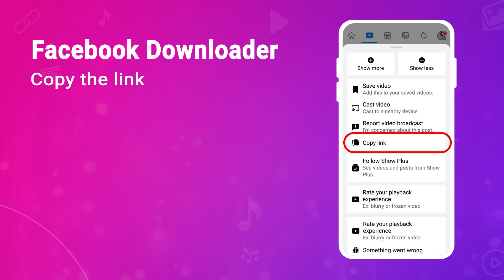All Video Downloader Hd Video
video download karne ka app
video download karne wala app
In the Simple videos download application you can watch downloaded videos in disconnected mode and second save whatsapp status in vido downloader app and share downloaded social videos with your friends and family members and watch free download videos.

Free video saver gives a private browser for fast browse videos and just play.
With full hd video downloader 2022 you can quickly download twitter videos, Facebook videos, Dailymotion videos, Vimeo videos, and Instagram videos funny and entertainment.
Video Downloader for Facebook:
Free Facebook video downloader online offer to fast save videos from facebook pages, facebook groups, and facebook friends. Firstly sign in to facebook account in videos free downloder application and search fb videos. If you need to downlod facebook videos just click on fb downloader button then facebook video saver save videos and other download method is copy URL link of this facebook clip and paste in the search bar then wideo get and repost video on facebook.
Downloader for Instagram:
Online video downloader can descarger video all insta videos quickly from instagram account. How to download insta videos? First of all, you need to log in into intragram account in free vidio downloader from instagram application then search the best instagram video then watch hd instagram videos or tap on download button for video descargar.
Video downloader for twitter:
With powerful download manager free video application you can easily save twitter videos. Simply follow some steps first login into twitter account and search the best twitter video for download video tab on download button or copy url link of twitter video and paste link in search bar of free download all video application then (download videos) download twitter video free.
Vedio Downloader for Likee:
With powerful video downloader 2022 application you can easily save likee videos. Simply follow some steps first login into Likee account and search the best Likee video aplicacion para descargar videos tab on download button or copy url link of likee video and paste link in search bar of fast download all video application then download likee video.
Downloader for Dailymotion:
With Dailymotion video saver you can download all videos from Dailymotion account. Copy video link and paste the link within the search bar then descargar video or other method is login in dailymotion account in ALL Video Downloader & HD video Downloader application then save videos.
Downloader for Vimeo:
My video downloader 2022 supports high or hd quality video download of vimeo videos. Fast Vimeo video Download process is very simple just copy vimeo video url link and paste link in video downloder in search bar then Download videos.
Full-Featured download manager:
Private downloader 2022 is supported many social media sites. With video download fast you can resume, pause, and remove of video downloads process. In all in one video downloader you can download several video files at the same time. In tube video downloader No limits of video descarger. Best Video downloader 2022 support multiple android devices. Social video downloader continue videos download process in the background you can easily perform any other activity. With video free super downloader app you can watch downloaded videos in offline mode in videodownloader when you want and easily share downloaded videos with friends through any social website.
Tik Tok videos not supported:
Video Downloader isn’t support to Tik Tok videos
YouTube videos not supported:
The Super video downloader free isn’t support to youtube videos because YouTube not allow to save videos due to some legal restrictions therefore video catcher not save youtube videos.